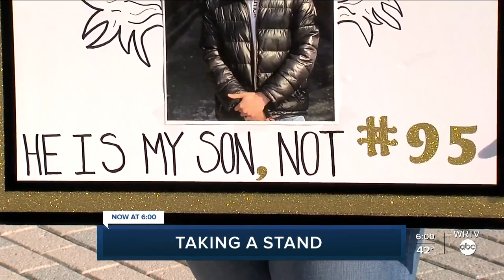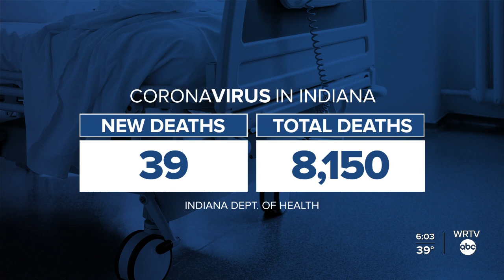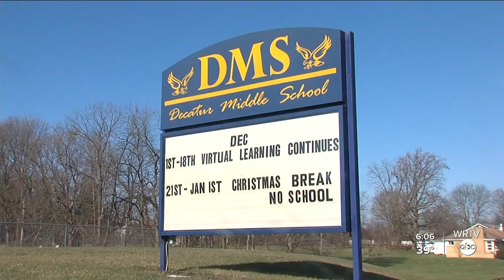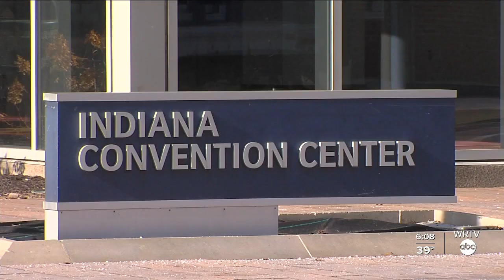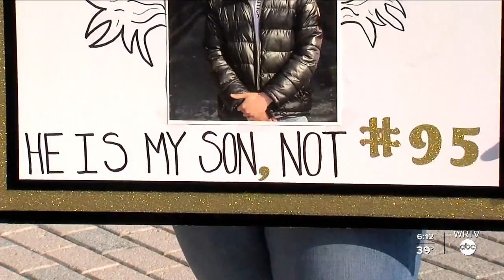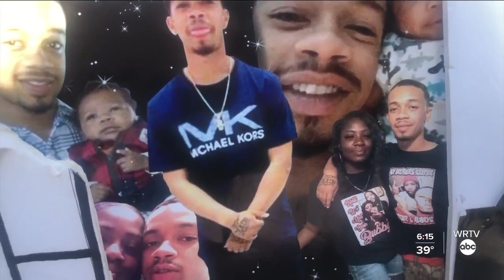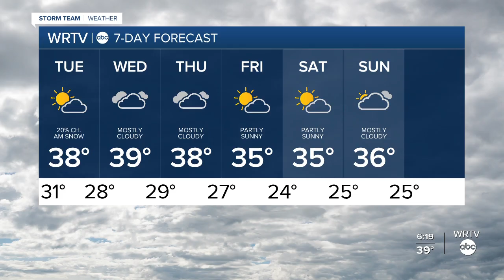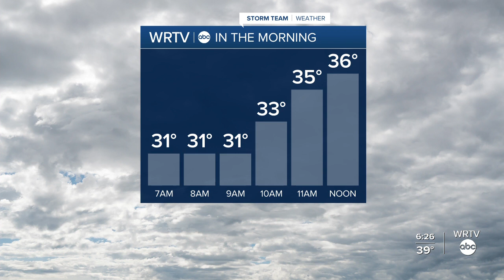WRTV News at 6 p.m. - January 4, 2021